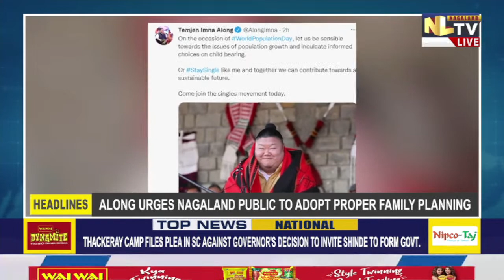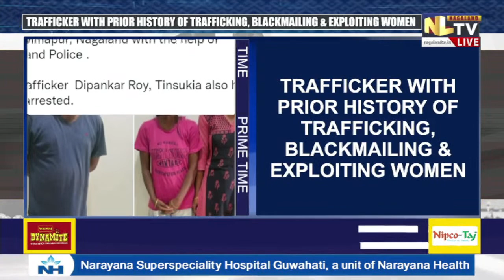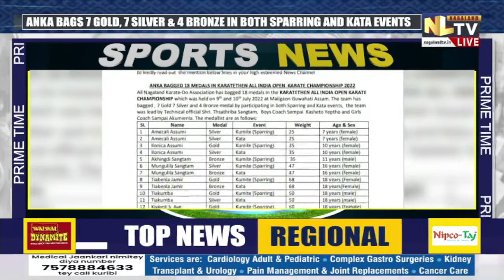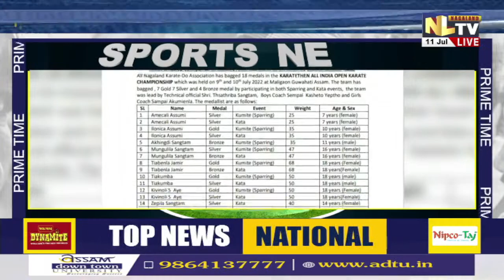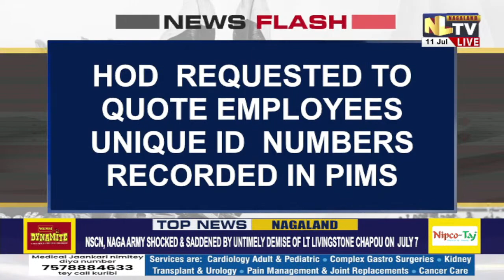NLTV PRIME TIME NEWS NAGAMESE || LIVE